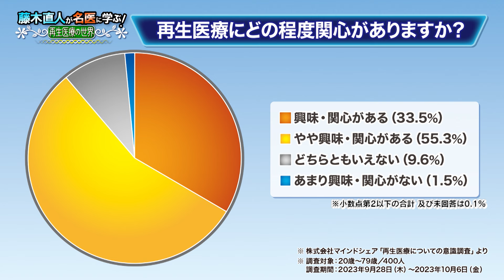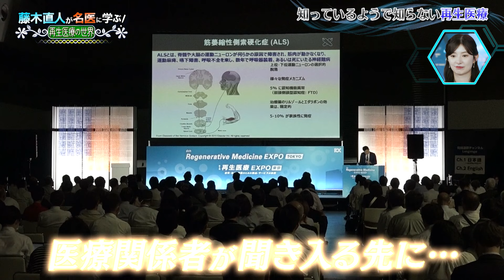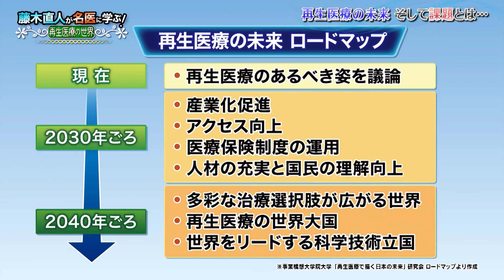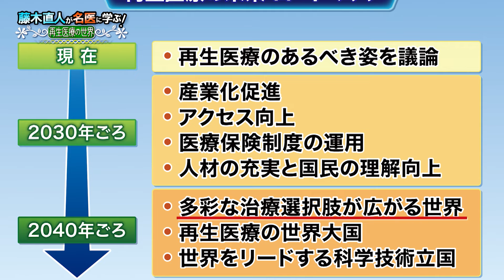藤木直人が名医に学ぶ！～再生医療の世界～ #1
MCの藤木直人、ゲスト東貴博、武藤十夢が全6回を通して「再生医療の世界」を学んでいく番組。各回のテーマに沿った名医が登場し、再生医療の今と未来に迫る。

▼テーマ
＃1　再生医療とは？

▼出演者
ＭＣ:　藤木直人
進行:　佐々木恭子（フジテレビアナウンサー）
ゲスト:　東貴博/武藤十夢
名医:　岡野栄之先生（慶應義塾大学教授、日本再生医療学会理事長）

《放送⽇時》
毎月第2、第4週（日）10：30～11：00　BSフジにて好評放送中！